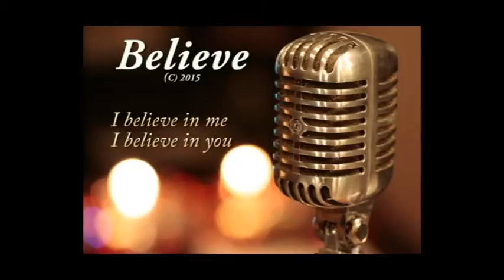Believe by Will Baxter Band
A short clip of Will Baxter Band's "Believe" from their upcoming EP; recorded, mixed and mastered at Audio Inn Recording Studio.